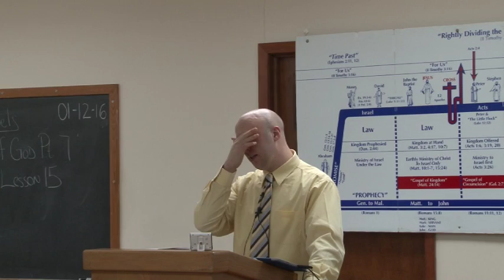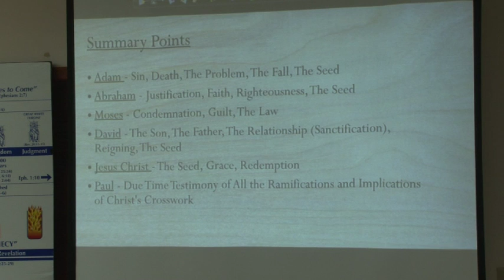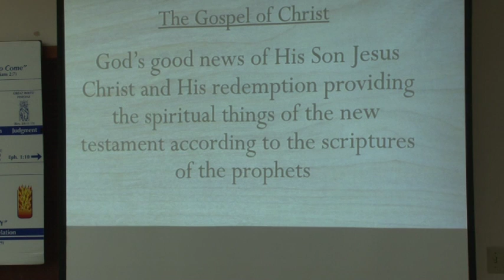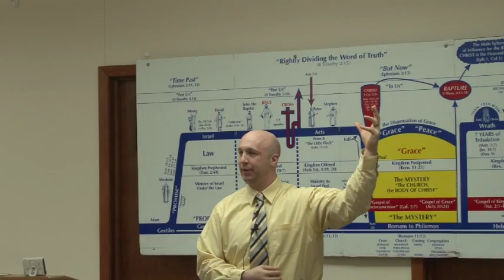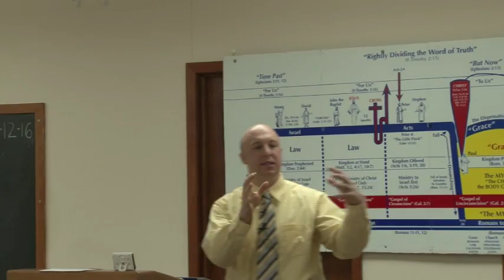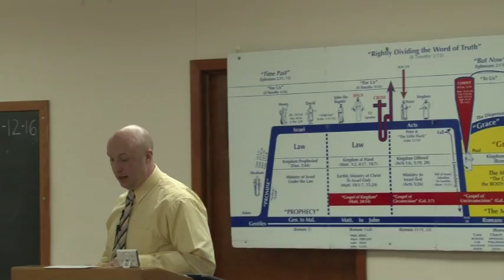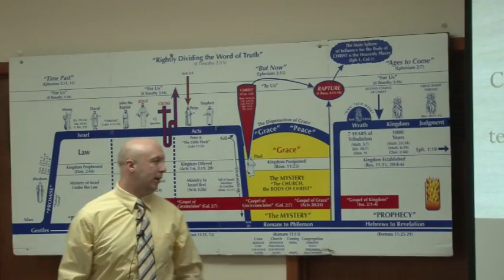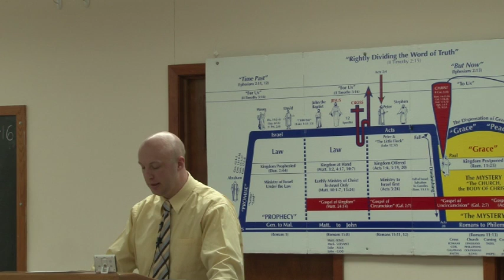015 The Gospels: The Gospel of God Pt.7 ~ 2Tim.2:7-10 (1-12-2017)